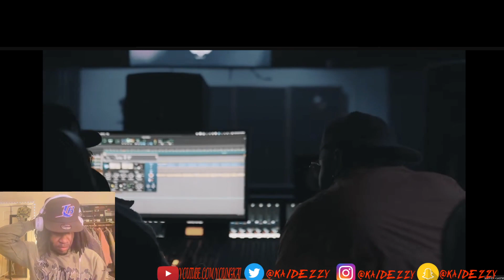Kevin Gates - Super General 2 Kai Dezzy Reacts